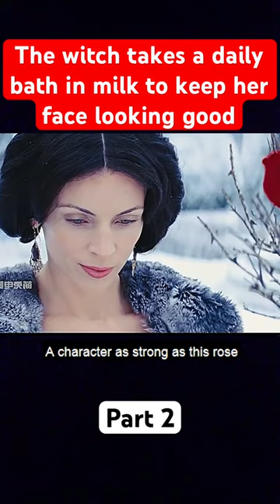The witch takes a daily bath in milk to keep her face looking good